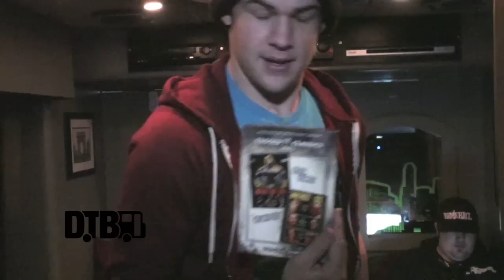James Durbin (from American Idol) - BUS INVADERS Ep. 583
Each episode of Bus Invaders takes you inside the touring vehicle of one of today's top touring acts. In this episode, the rock singer, James Durbin (American Idol season 10 finalist), shows off his bus during his recent acoustic tour.

Information about the video:
Band - James Durbin
Film Date - February 7, 2014
Location - Libertyville, IL